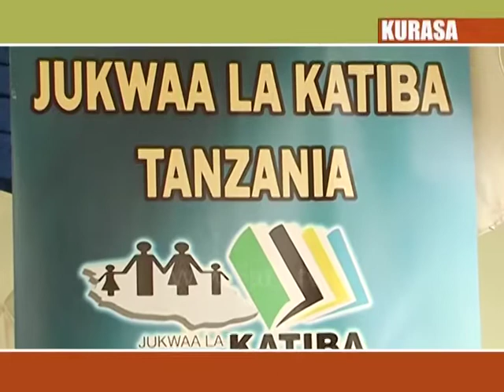Kurasa, 10 Mar 2013